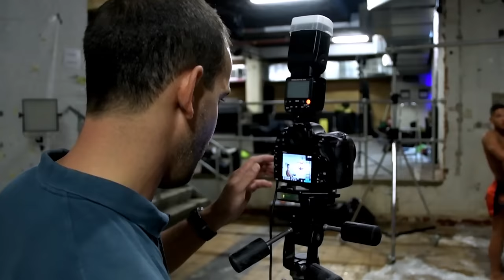Nikon D500 - The Moment of Impact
How can you capture the MomentofImpact? Nikon partnered with two-division BAMMA world champion mixed martial artist Tom ‘Fire Kid’ Duquesnoy and sports photographer Tom Miles to capture split-second moments of impact and reveal scenes that what would otherwise be impossible to see with the naked eye.

See how the rapid processing speed and high ISO capabilities of the Nikon D500 manage to capture the incredibly fast MMA superstar as he strikes various household food items such as watermelons, cakes and pumpkins.